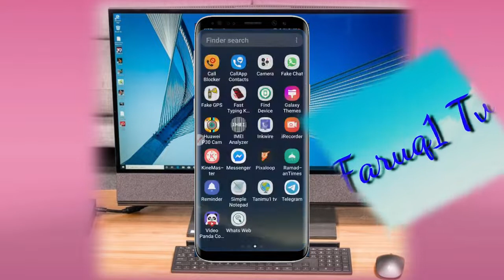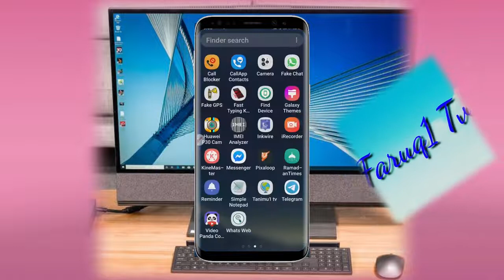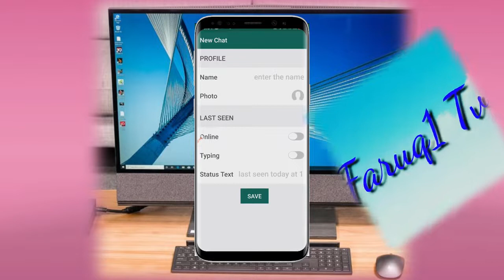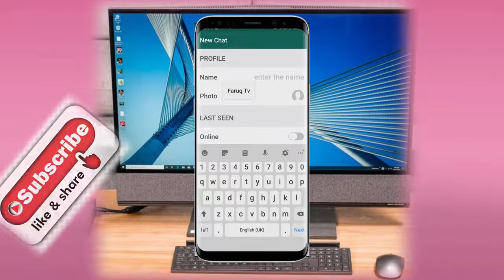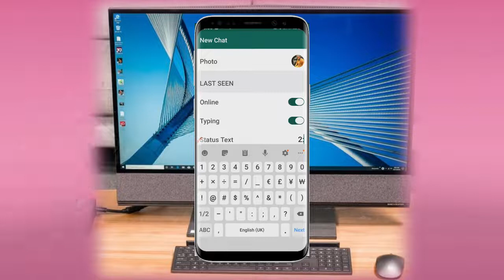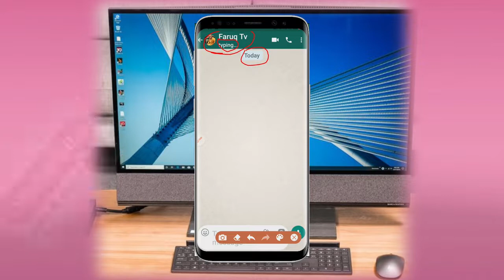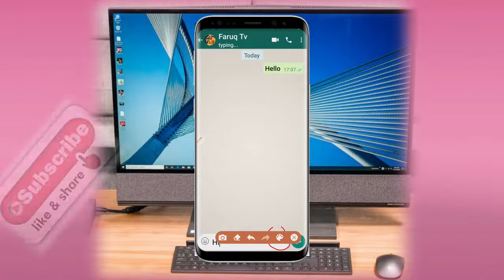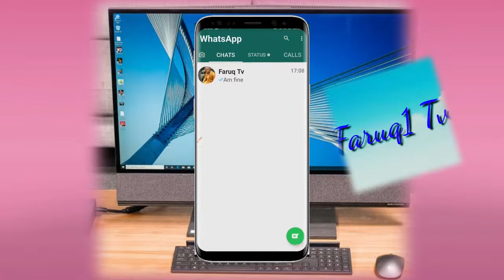Fake chat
Kutura zuwa wasu group WhatsApp dinku ko Facebook